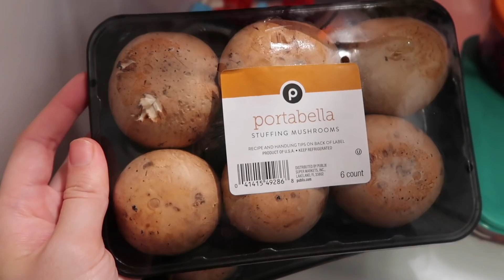the KIDS meet the BF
Jewelry worn in this video by Ana Luisa

 (Not a nude-y page. Only private story time videos. General rating PG13)

FEATURED IN THIS VIDEO:
COFFEE FROTHER
ADORE HAIR COLOR
CLOSET DRESSER
MACRAME PLANT HANGERS
FLOATING SHELVES
FEIVEL'S TODDLER BED
TODDLER ELMO BEDDING
STELLA'S BED
MACRAME LAMP SHADE
BATHROOM SHELVES
BED FRAME
WINDOW FILM
PORTABLE WASHING MACHINE/DRYER
DOUBLE STROLLER

MY CODES FOR THINGS I LOVE:

FETCH COUPONING APP USE CODE: ARUJY